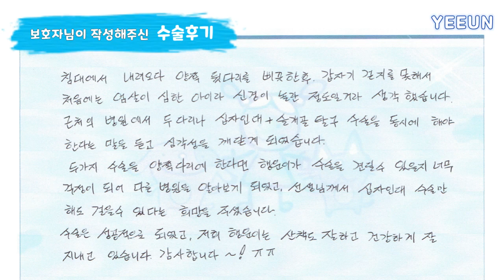강아지 양쪽 십자인대 단열 tplo 양쪽 동시 수술받은 행운이 이야기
행운이 보호자님은 멀리 대전에서 부터  서울까지 수술을 위해 방문해 주셨어요
우리 행복이는 내원당시 / 수술전 일어날수 없는 상태 였어요..ㅠㅠ

검사시 우리 행운이 겁이 많아서 무서우면 문다고 했는데 너무 착했어요
정형외과 신체검사는  최대한 달래가면서 검사를 하게 되요

병원오면 겁먹기 때문에 달래면서 검사하는것이 중요해요
슬개골탈구, 십자인대비롯한 뒷다리 전체 검사를 하고, 앞다리, 허리, 목등도 함께 검사하고 있어요.
신체검사는 일어서서 하기도 하고 옆으로 누운 자세에서도 해요. 마사지하며 천천히 진행하고 있어요

십자인대 질환이 있으면 이렇게 정강이뼈가 앞으로 밀리게 되요.
하루에도 10명 넘게 주관적인 신체검사를 매일 하다보니 이전보다는 정확도가 올라갔어요.
급하게 서둘러서 검사하지 않고,
아이 달래가며  천천히 하나하나 체크리스트를 만들어서 검사하고 있어요.

우리 행운이는 신체검사로 십자인대가 이미 의심 되었고
방사선 검사를 통해 ( 관절내 물이찬 소견 ) 십자인대 질환을 진단할수 있었어요.

행운이는 양쪽 슬개골탈구 + 십자인대 환자라서 너무나 많은 수술방법들이 옵션으로 있지만
저희 경험적으로 행운이 나이, 몸무게 , 뼈의 형태 ,  관절상태 고려하면
양쪽 동시 tplo 수술이최선이라고 생각되어  양쪽 동시 tplo 수술을 계획 했어요
( 일반적으로 tplo 수술은 한쪽씩 나누어 수술을 추천 해요 )

그리고 우리 행운이는 수술후 , 3일이지나 다리를 딛기 시작하였고,
7일뒤부터 정상적인 보행이 가능하였답니다!

재검은 집이 머셔서 , 서울까지 오지 않고 대전에서 방사선을 찍고 보내주셨어요

우리 행운이는 현재 양측 TPLO 수술후 , 이전에는 양측 모두 걸음이 불편하였지만,
현재는 아파하지않고,정상적으로 걸어다니게 되었어요 ♥